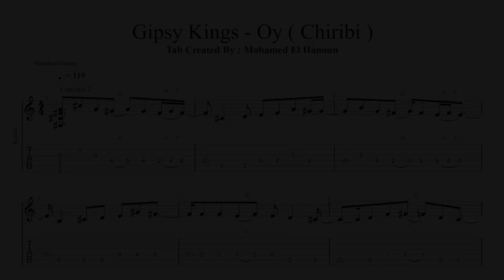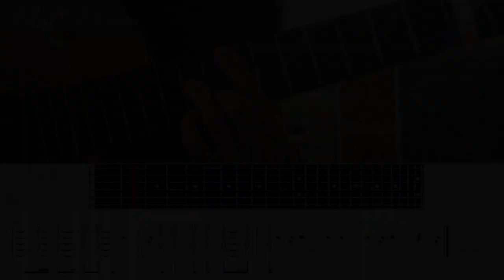Gipsy Kings - Oy - Chiribi - Guitar Lesson Solo Tab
Gipsy Kings - Oy - Chiribi - Guitar Lesson Solo Tab ( Capo Fret 2 )
Tab Made By : Mohamed El Hanoun

Hi, my name is Mohamed! I am a guitar player, teacher, producer,i share my knowledge behind what makes someone good at Guitar , I try to inspire people from all over the world with my videos, here on YouTube.

▶MY COURSES◀ For
Beginners
Intermediate

▶SUPPORT ME◀

Gipsy Kings - Chiribi (Live US Tour '90)
Oy - Gipsy Kings
gipsy kings - oy - gipsy kings - oy.
follow gipsy kings . oy chiribi - gipsy kings meets gypsy guitar loop guitar cover.
gipsy kings - oy - oy- spanish rumba kings, gipsy kings tribute band
Gipsy Kings  Chiribi Guitar lesson - gipsy kings - oy - chiribi - guitar lesson solo tab